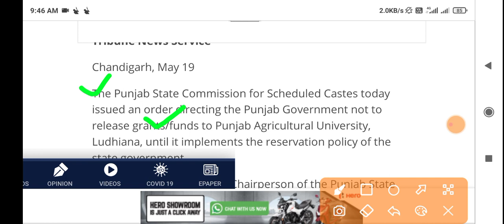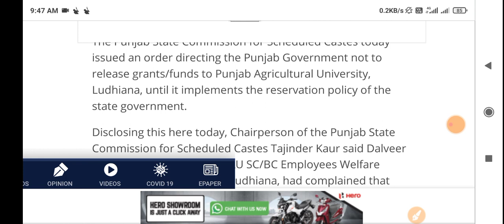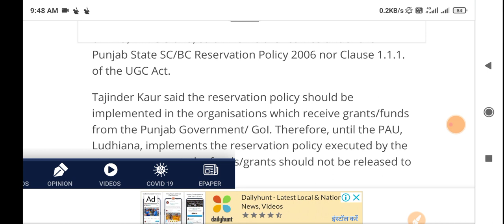PAU Ludhiana Latest update admission 2021 |Application Form| Exam Date| Eligibility Criteria| Seats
In this video I have told you about "Pau(Punjab agriculture university) Ludhiana admission 2021 for BSc Agriculture. Pau Ludhiana exam details like exam pattern, application form, admission process, admit card, total Seats etc are told in this video. So to know the complete details of PAU(Punjab agriculture university) Ludhiana you must watch this video till end.

Hi, I am Paras. Welcome to your own  channel "PKB EduGyan". You may also get a huge knowledge related to exams, universities, schooling, and Tech update also.